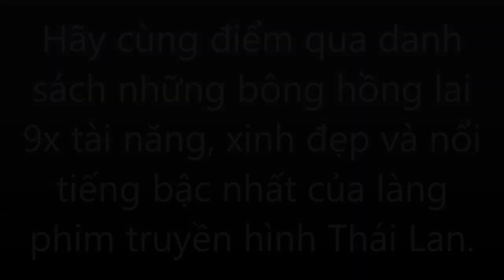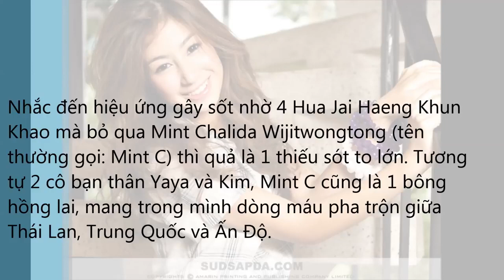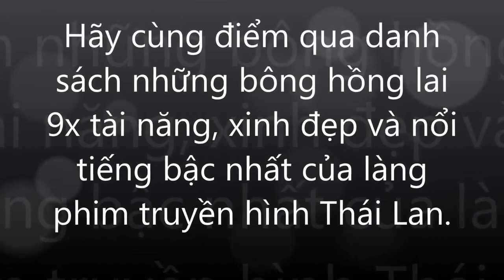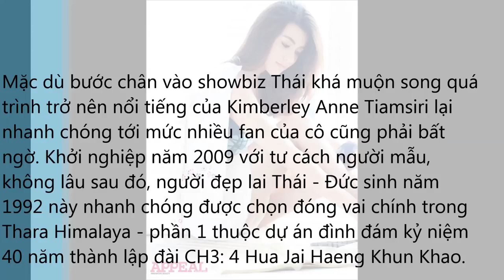Những bông hồng lai 9x Thái Lan hút hồn khán giả